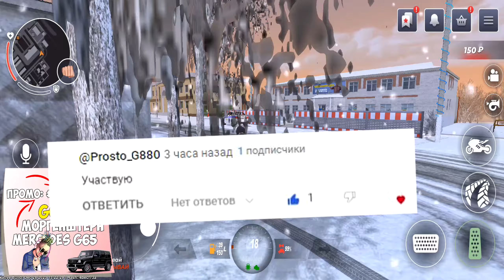ВНИМАНИЕ❗НОВЫЕ ПРОМОКОДЫ НА ДЕНЬГИ BLACK RUSSIA! СЕКРЕТНЫЕ ПРОМОКОДЫ НА МАШИНЫ БЛЕК РАША!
👩‍👩‍👧‍👦 Сервер: KAZAN
✔️ Мой ник: Dimk_Fedorov

🎮 Сегодня поиграем в МОБИЛЬНУЮ ГТА НА ТЕЛЕФОНЕ на проекте CRMP BLACK RUSSIA MOBILE! Сегодня я решил рассказать вам о новых промокодах на проекте! У меня появились новые промокоды на деньги и машины в Black Russia! Играй вместе со мной в Блек Раша Крмп, качай игру по ссылке выше и вводи мой промокод на 2 уровне! Вступай в нашу семью, буду принимать всех! СРОЧНО❗НОВЫЕ ПРОМОКОДЫ НА ДЕНЬГИ BLACK RUSSIA! СЕКРЕТНЫЕ ПРОМОКОДЫ НА МАШИНЫ БЛЕК РАША!